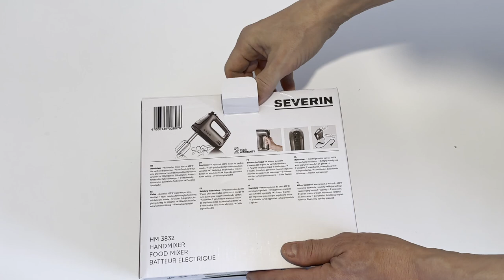Unboxing of Severin Hand Mixer model HM 3830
This is a video of unboxing of SEVERIN Hand Mixer with Spiral Cable, HM 3830, 28.5, in Stainless steel. It was purchased from Amazon.de. See what's inside the box.